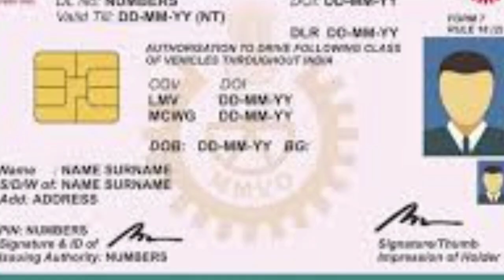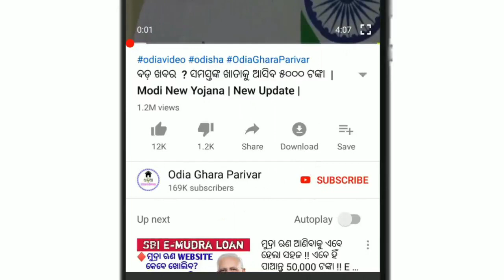ରାଜ୍ୟ ସରକାରଙ୍କ ବଡ଼ ନିଷ୍ପତି , ପୁଣି ବାତିଲ ହେଲା DL ଓ LL slot Booking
RTO Office
DL and  LL
Odisha khabar
Rto office
Today's news
Breaking news